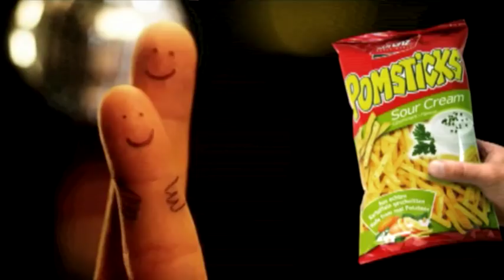Lorenz Pomsticks - Get the party started